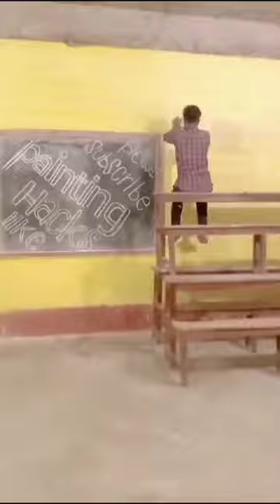brick pointing spray paint 3D animation full video making#easywall printing# shorts#